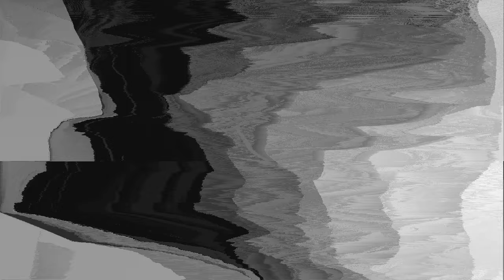Nicolas Vogler - Real Deal (Confidential Recipe Remix) [Suara]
Nicolas Vogler - Suave EP
01 Nicolas Vogler - Suave (Original Mix)
02 Nicolas Vogler - Real Deal (Original Mix)
03 Nicolas Vogler - Real Deal (Confidential Recipe Remix)
04 Nicolas Vogler - Suave (Beau Didier & Isaiah Remix)